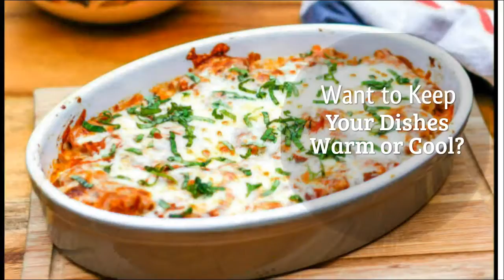Zippered Casserole Carrier Pattern at a Great Price - Hot Food Bags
Searching for a Fantastic Offer {for the Best|for the very bestZippered Casserole Carrier Pattern Out There...

Take a look at our High Quality Casserole Carriers. We'd truly like to assist & we take great pride in offering the very best product in the market. Anyone will notice the difference right away.

It's your opportunity to get this incredible deal and never ever worry about showing up to the gathering with your dish cold when it need to be warm and vica versa.

Topic: Zippered Casserole Carrier Pattern at a Great Deal.